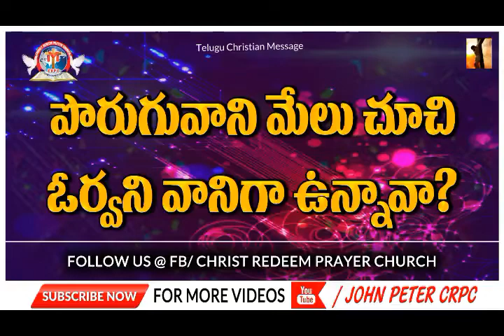పొరుగు వాని మేలు చూచి ఓర్యని వానిగా ఉన్నావా|PasVijayaRatnam|DailyWord|JohnPeterCRPC|Selfishness|JPM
Welcome to CHRIST REDEEM PRAYER CHURCH MINISTRIES - Dowlaiswaram,  Rajahmundry.

Address : Christ Redeem Prayer Church,  Indira Colony Dowlaiswaram,  cell - 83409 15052.